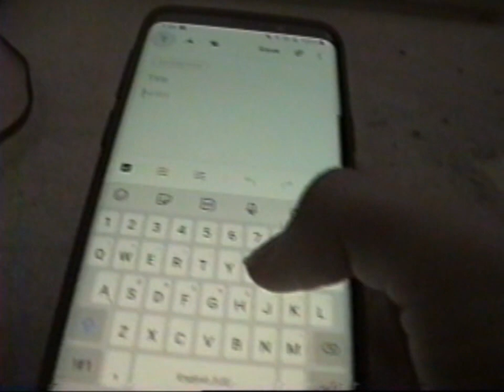쇼 (¿¿¿) ‹="i don't think i heard you."=› ‹="could it have been someone else?"=› 쇼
(epilepsy warning)
(720. p. 60. for. best. experience.)
round. 3.
system. 128.
32 2e 20 3a 2e 20 31 2e 20 39 2e 20 63 6f 75 6c 64 2e 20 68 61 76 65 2e 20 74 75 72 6e 65 64 2e 20 6f 75 74 2e 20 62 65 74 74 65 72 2e 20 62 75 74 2e 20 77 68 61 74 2e 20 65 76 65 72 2e